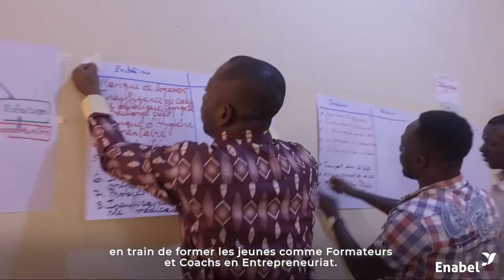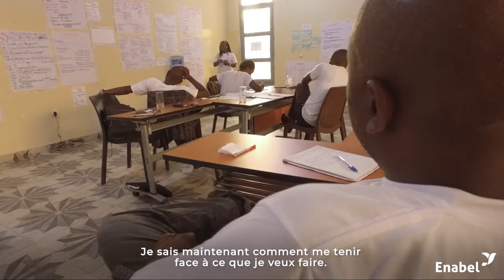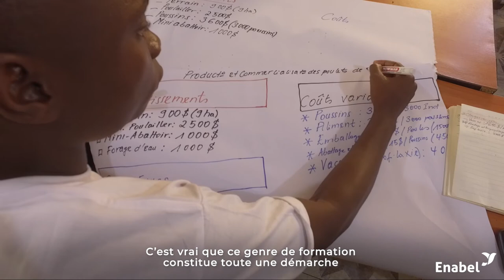Bootcamp Coachs pour l'entrepreneuriat - EDUT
En collaboration avec la Fédération d'Entreprises Congolaises (FEC), Enabel a démarré un trajet pour changer cela dans le cadre d'un projet de promotion de la formation professionnelle. Tout d'abord, une trentaine de jeunes talents ont été formés comme coachs/formateurs lors de boot camps, afin qu'ils puissent à leur tour former et accompagner une multitude de jeunes dans le démarrage d'une activité économique indépendante. Avoir une bonne idée est une chose, mais la développer en une activité économique viable en est une autre. En collaboration avec plusieurs "incubateurs" locaux, un manuel a été élaboré, dans lequel les entrepreneurs débutants trouvent des conseils sur les compétences commerciales, le développement de projets, le marketing, la gestion financière et la gestion d'entreprise.

Les boot camps terminés, les coachs eux-mêmes vont maintenant travailler pour former et encadrer des centaines de jeunes dans la région, établissant ainsi un pont vital entre l'école et le monde économique.